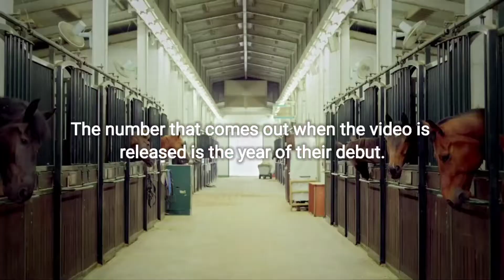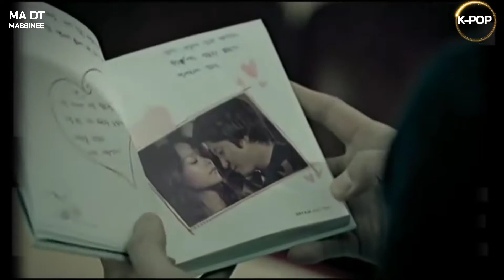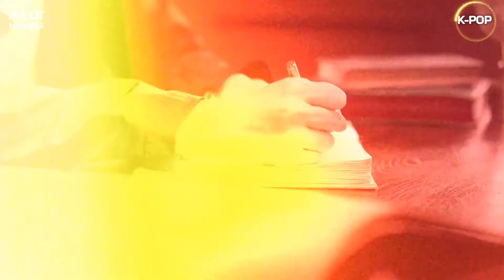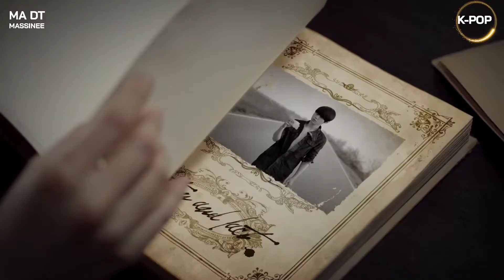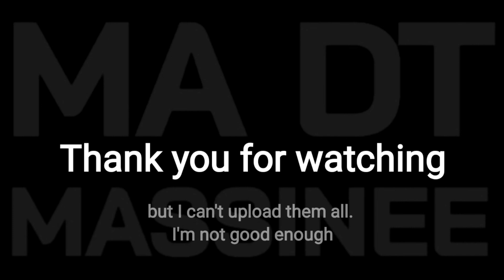🇰🇷Popular idol boy group teams from 2000 to now🎤